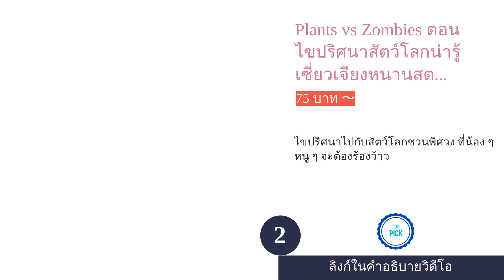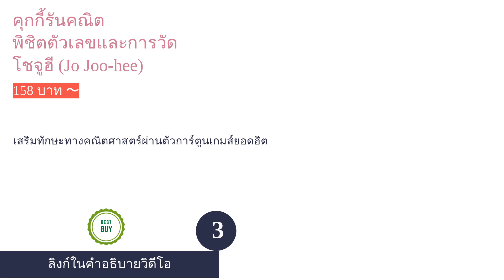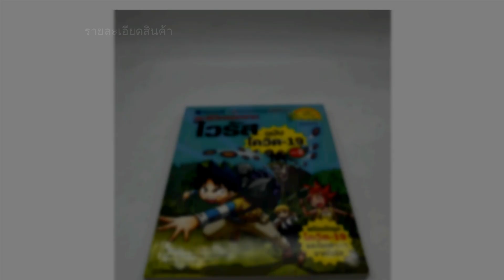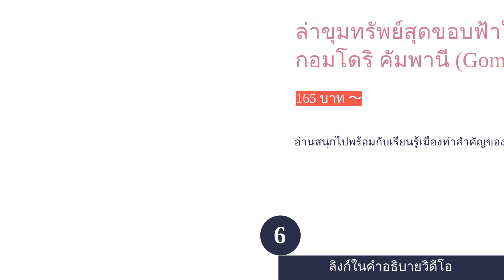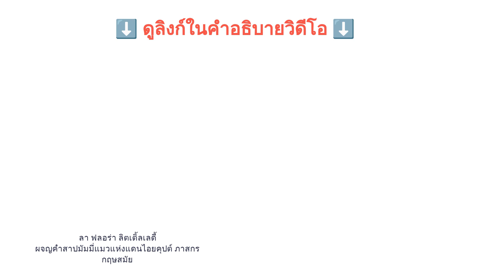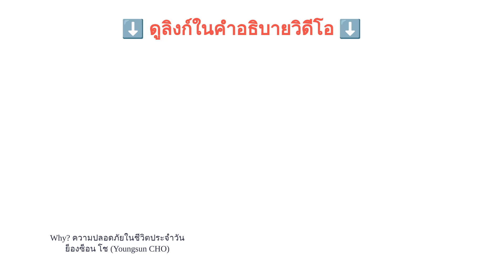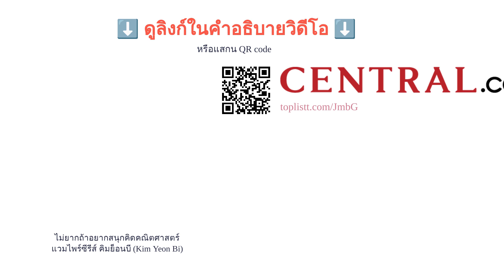🌵 10 อันดับ หนังสือการ์ตูนความรู้ 2023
00:10 #1 - ครอบครัวตึ๋งหนืด : Youtube ตืดสุดฮา อิมชังโฮ (Yim Chang-ho) (158 บาท 〜)
00:44 #2 - Plants vs Zombies ตอน ไขปริศนาสัตว์โลกน่ารู้ เซี่ยวเจียงหนานสตูดิโอ (Xiao Jiang Nan Studio) (75 บาท 〜)
01:21 #3 - คุกกี้รันคณิต พิชิตตัวเลขและการวัด โชจูฮี (Jo Joo-hee) (158 บาท 〜)
01:54 #4 - เอาชีวิตรอดจากไวรัส ฉบับโควิด-19 กอมโดริ คัมพานี (Gomdori co) (158 บาท 〜)
02:30 #5 - ผีสยองของอาถรรพ์ : ชุด เรื่องผี ๆ รอบโลก อิมคังแจ (Yim Kang-Jae) (175 บาท 〜)
03:03 #6 - ล่าขุมทรัพย์สุดขอบฟ้าในโอซาก้า กอมโดริ คัมพานี (Gomdori co) (165 บาท 〜)
03:41 #7 - ชินบิ หอพักอลเวง : ผจญภัยล่าผียุโรป อิม อูย็อง (Lim Woo Young) (158 บาท 〜)
04:20 #8 - ลา ฟลอร่า ลิตเติ้ลเลดี้ ผจญคำสาปมัมมี่แมวแห่งแดนไอยคุปต์ ภาสกร กฤษสมัย (169 บาท 〜)
04:58 #9 - Why? ความปลอดภัยในชีวิตประจำวัน ย็องซ็อน โช (Youngsun CHO) (168 บาท 〜)
05:36 #10 - ไม่ยากถ้าอยากสนุกคิดคณิตศาสตร์ แวมไพร์ซีรีส์ คิมย็อนบี (Kim Yeon Bi) (158 บาท 〜)
06:08 สิ้นสุด

"การอ่านหนังสือ" เป็นแหล่งที่มาของความรู้ที่สำคัญสำหรับเด็ก ๆ ในทุกช่วงวัย โดยเฉพาะหนังสือเรียนที่เต็มไปด้วยความรู้พื้นฐานในชีวิตประจำวันและความรู้ในสาขาวิชาต่าง ๆ ที่จำเป็นสำหรับเด็ก แต่ทว่าหนังสือประเภทนี้มักมาพร้อมเนื้อหาแสนน่าเบื่อและคำอธิบายที่เข้าใจยาก ทำให้เด็กมักไม่ค่อยสนใจที่จะอ่านเท่าไหร่นัก เมื่อเทียบกับหนังสือการ์ตูนทั่วไปที่มีภาพสวยงาม มีเนื้อเรื่องสนุกสนาน เด็ก ๆ ส่วนใหญ่จึงให้ความสนใจมากกว่าการอ่านหนังสือเรียน วันนี้เราจึงอยากจะมานำเสนอตัวช่วยพิเศษที่จะช่วยให้เด็ก ๆ กระตือรือร้นและเพลิดเพลินที่จะอ่านหนังสือเรียนหรือหนังสือประเภทที่ให้ความรู้มากขึ้น ซึ่งก็คือ การอ่าน "หนังสือการ์ตูนความรู้" นั่นเองค่ะ
หนังสือการ์ตูนความรู้เป็นหนังสือที่มีเนื้อหาสนุกสนาน มีภาพสวยและสอดแทรกเกร็ดความรู้ไปด้วยในคราวเดียวกัน วันนี้เราได้คัดสรร 10 หนังสือการ์ตูนความรู้ ยอดฮิตให้คุณพ่อคุณแม่...